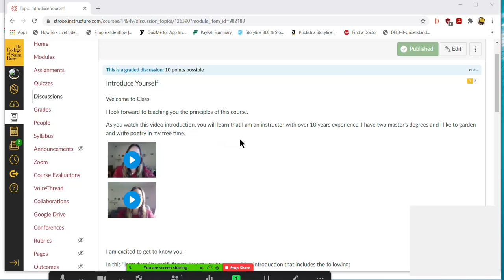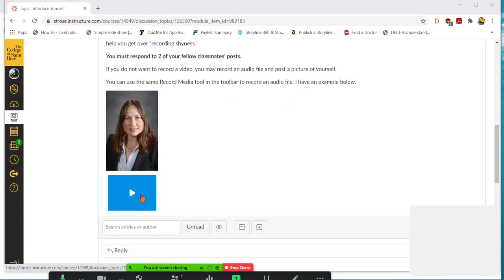Introduce Yourself Forum Guidelines